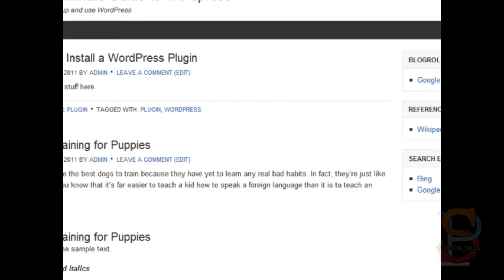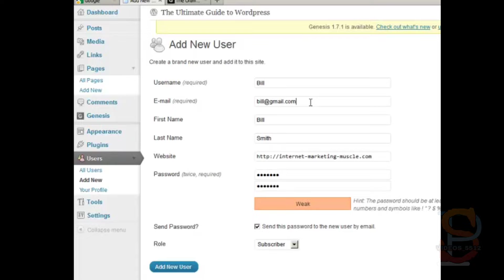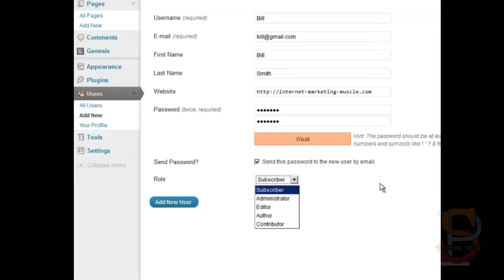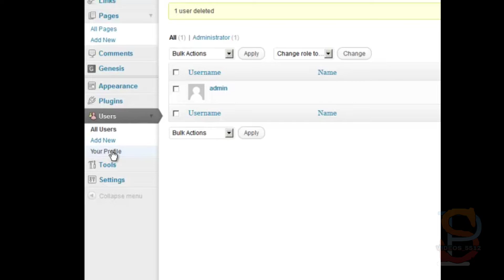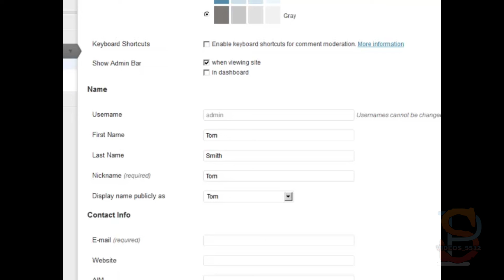Users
Install SEO WordPress